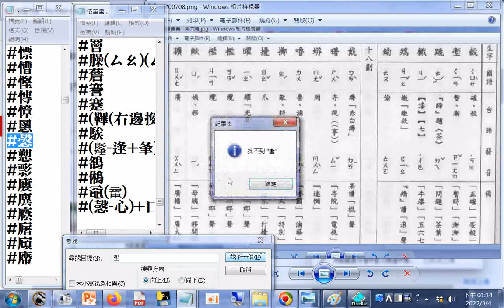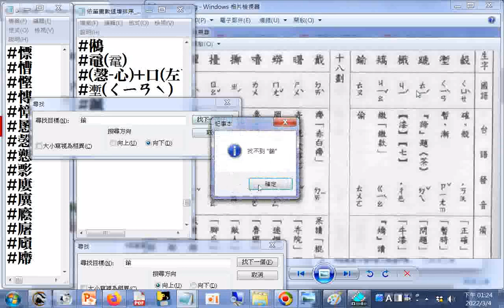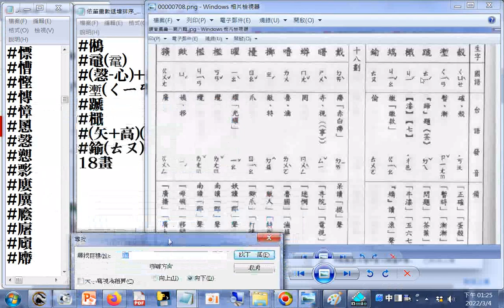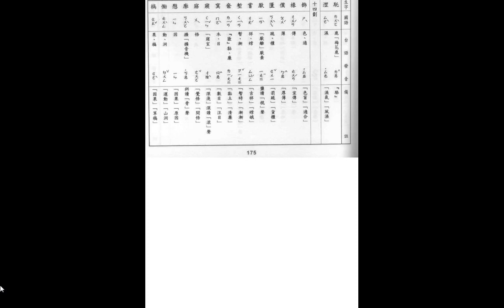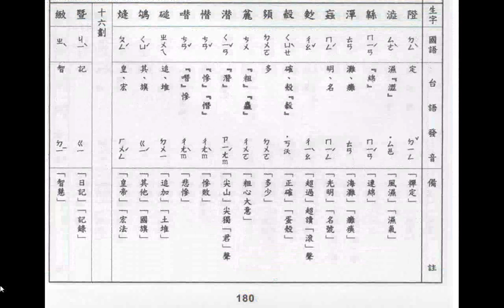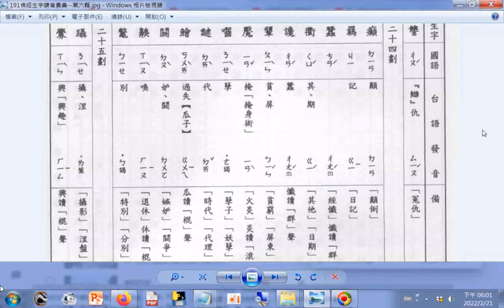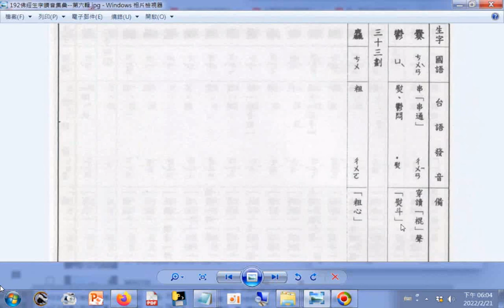08查#台語、閩南語讀音 17畫 依筆畫數遞增排序 佛經生字注音與註解（釋提仁主編 國語與臺語適用全冊六輯 06佛經生字讀音集彙 第六輯）